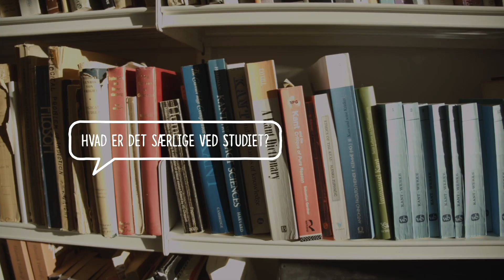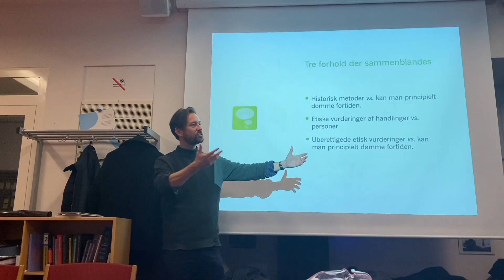Kandidatuddannelse i Filosofi og Videnskabsteori